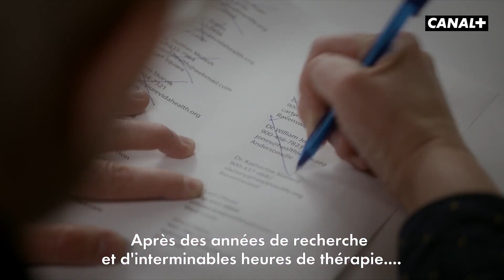Work in Progress saison 2 - Bande-annonce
Abby nous avait touché dans la saison 1.
Elle revient nous bouleverser dans la saison 2.

Work in Progress, dès le 23 août sur CANAL+.